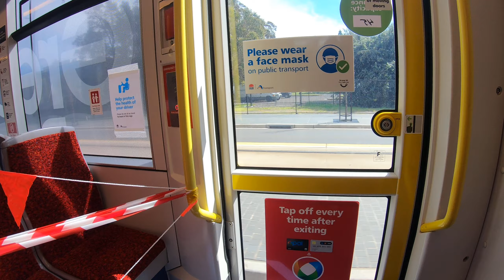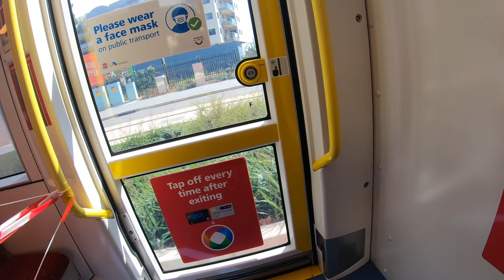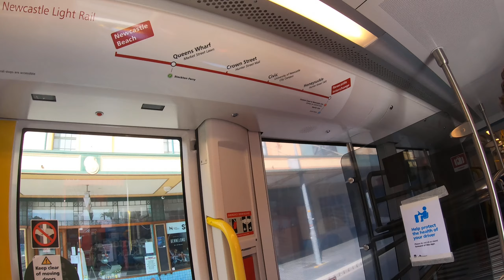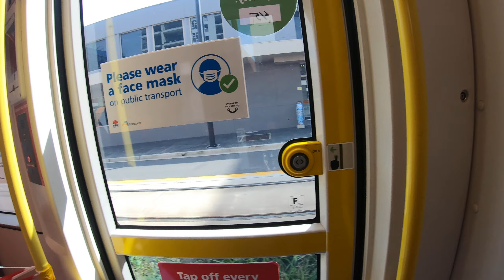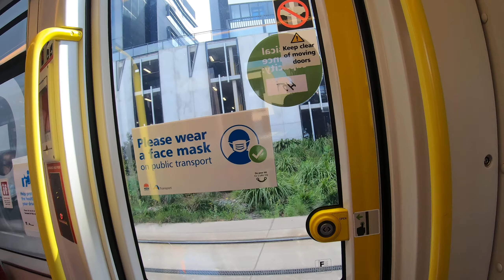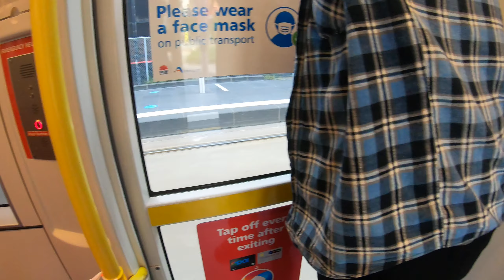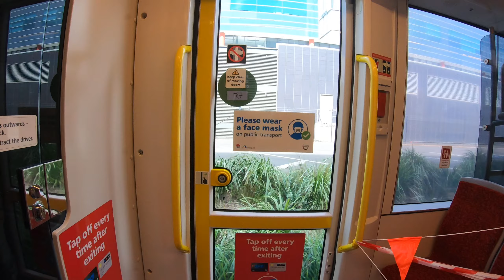Kobi's light rail vlog 3: Newcastle Interchange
Newcastle Interchange